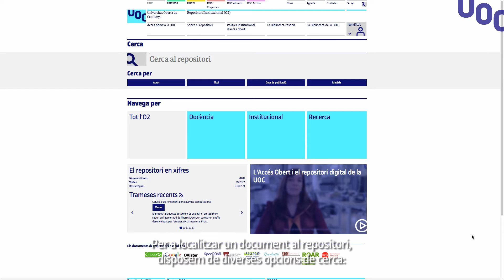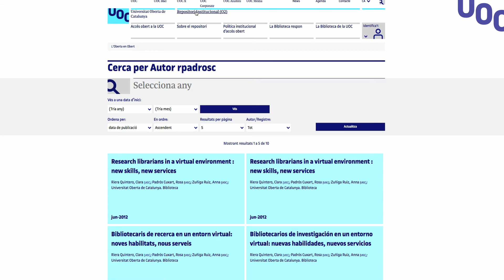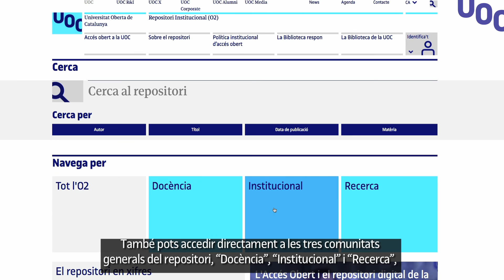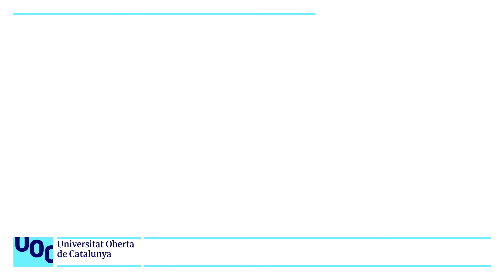Troba un document a l’O2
En aquest vídeo veurem les diferents possibilitats de cerca i les opcions per a explorar i navegar que ofereix el repositori institucional de la UOC, l’O2.